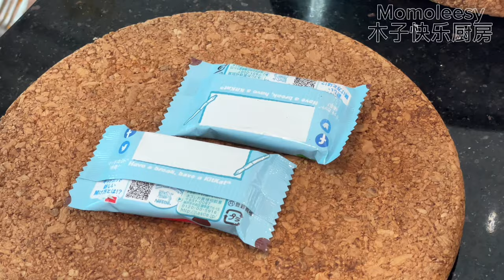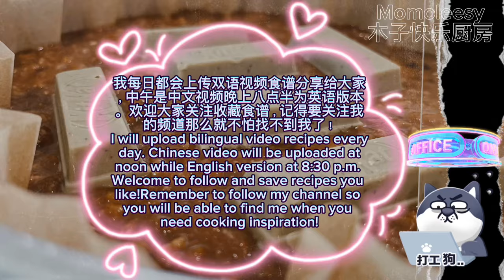【ASMR】 ❌面粉低卡健康地瓜燕麦蛋糕美味可口，赶紧学起来！cookingvideo